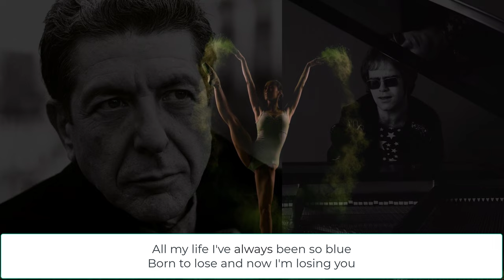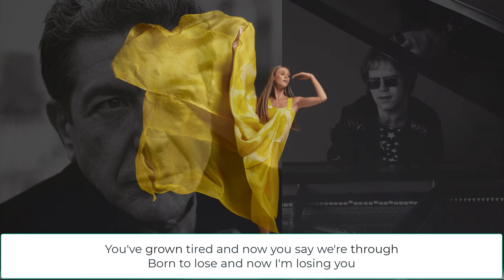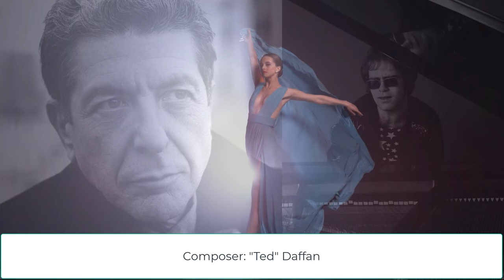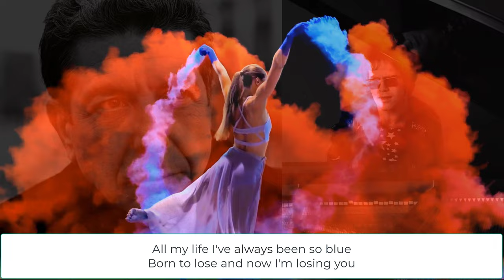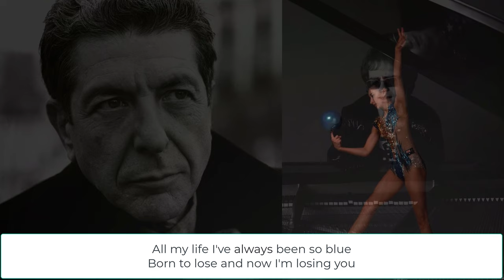Born to Lose - Leonard Cohen & Elton John ("Ted" Daffan)